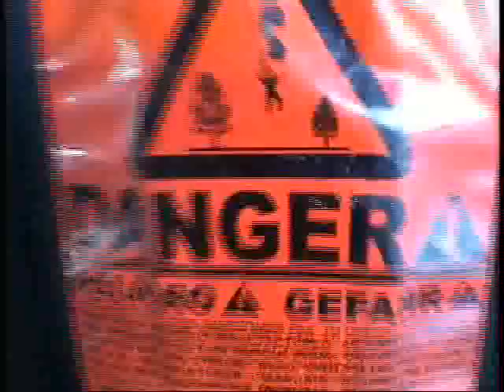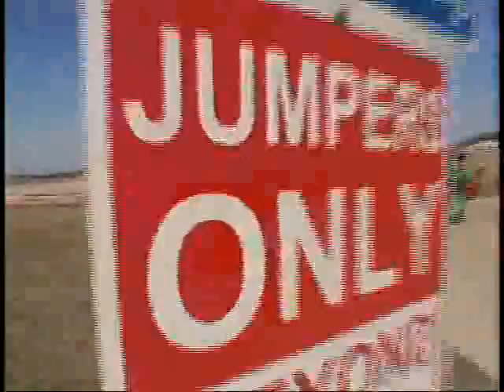Tandem Skydive Chicago St. Patty's Day 2009